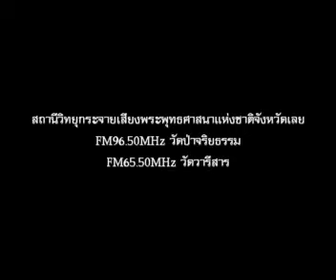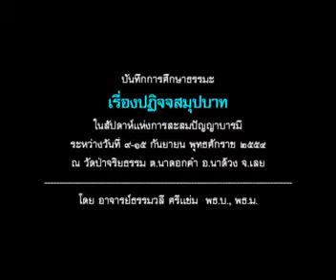011 ความสัมพันธ์กันระหว่าปฏิจจสมุปบาทกับอริยสัจ๔